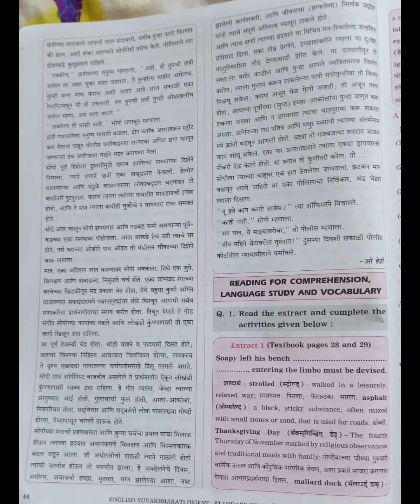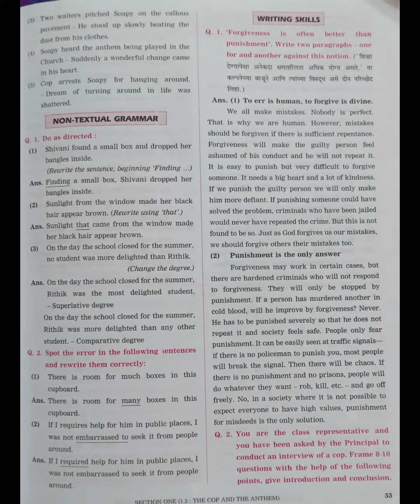#1.3 The Cop and The Anthem || Class12th english || full ice breaker, brainstorming